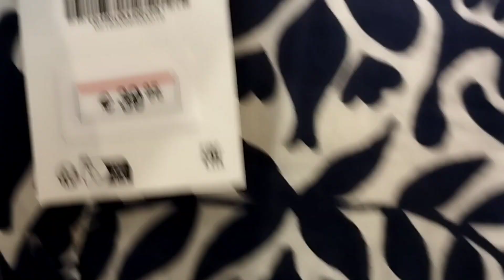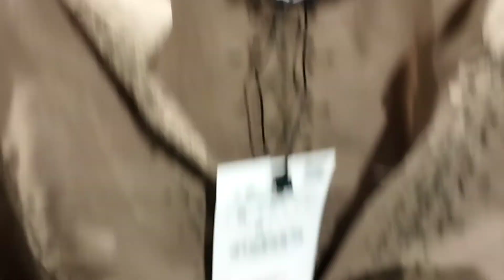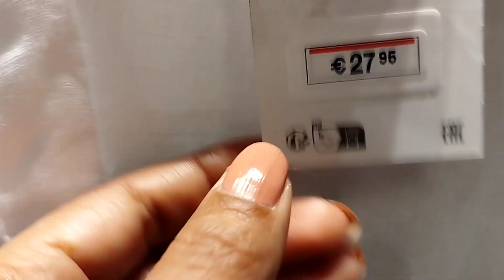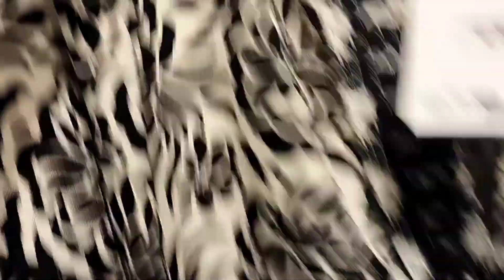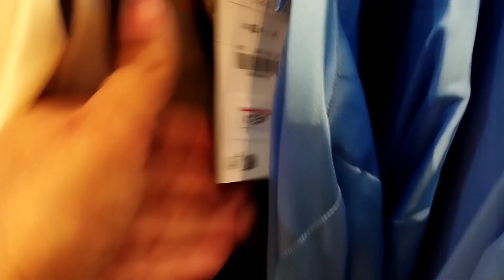ZARA SPRING COLLECTION, APRIL 2023|SULTANA WORLD.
ZARA LATEST ARRIVALS #
SULTANA WORLD #